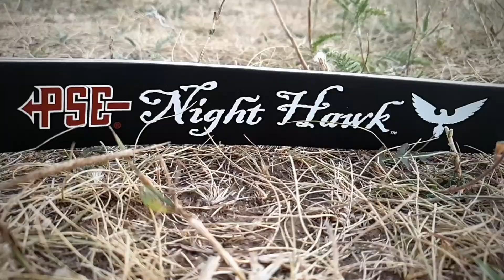Лук PSE Night Hawk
PSE Night Hawk  - Отличный рекурсивный лук. Изготовлен из качественного отборного дерева, обработанного вручную. Его можно легко собрать и разобрать без инструментов благодаря технологии. Имеет втулки для установки стабилизатора и плунжера. Стрелять с этого лука очень легко и просто. Отличный выбор, как для охоты, так и для развлекательной стрельбы.

Сила натяжения: 30 - 60#
Длина лука: 62"
Рекомендуемая база лука: 7,25" - 7,5"
Материалы: дерево

Pse Night Hawk - это рекурсивный лук, изготовленный из дерева, обработанного вручную - безусловное преимущество.

Pse Night Hawk изготовлен из натуральных материалов высокой прочности - дерева.